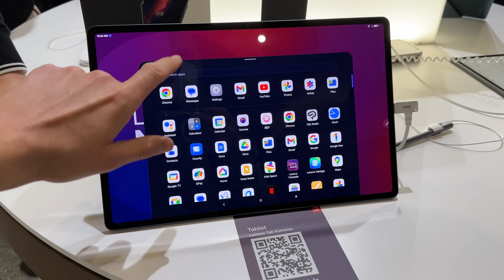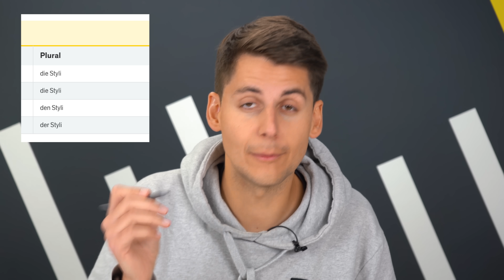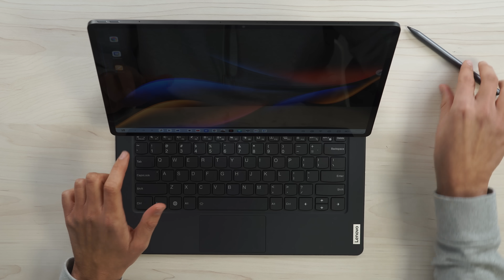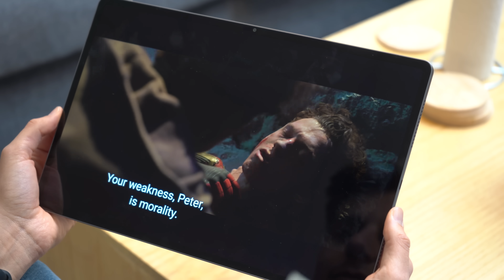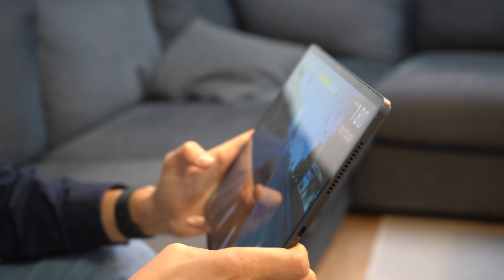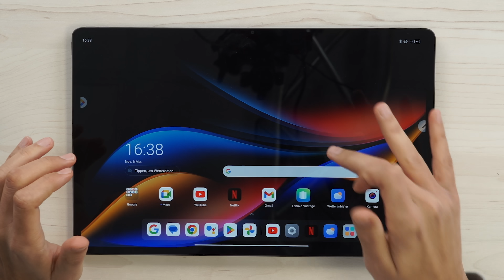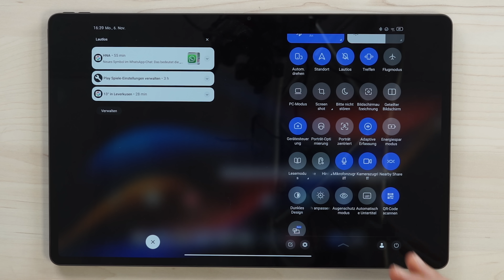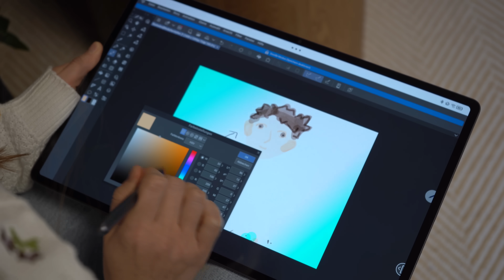Der iPad Pro Killer kommt NICHT von Samsung...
📋 Inhaltsverzeichnis ▼
0:00 Intro

⚙️ Unsere Ausrüstung ▼
Close-up-Kamera (inkl. Kit-Objektiv)